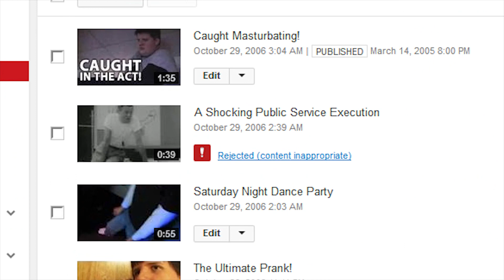Funny Sex Education Video From The 1950s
On the ninth anniversary of this YouTube channel, I'm taking a look back at the first video I ever created on a NLE-system, a short and stupid video using public domain footage titled, "Public Service Execution". The original version featured old grainy footage of an actual execution (I was a twisted 20-year-old, what can I say?), which got the video taken down by YouTube community guidelines. I replaced that shot with a cutaway to an atomic bomb blast, which is perhaps even more appropriate :-)

~~ Jogwheel Originals ~~
Original sketches, short films, parodies, music videos, documentaries, stunts, pranks and other fun projects from the Jogwheel Productions team. New "episodes" are unscheduled, but usually air once a month on Wednesdays.